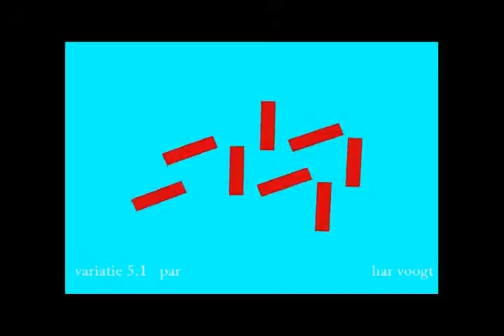vpar005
Kinetic Art